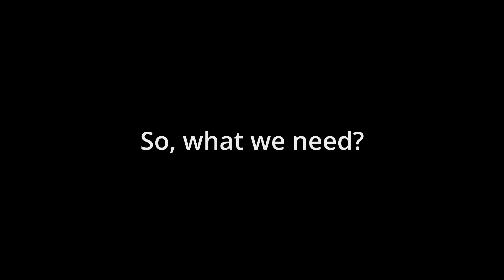How to Make an Authentic Italian Carbonara!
Recipe
150gr Dry Spaghettoni
60gr Pecorino
80gr Guanciale
1 Egg yolk
1 Whole egg
Black Pepper